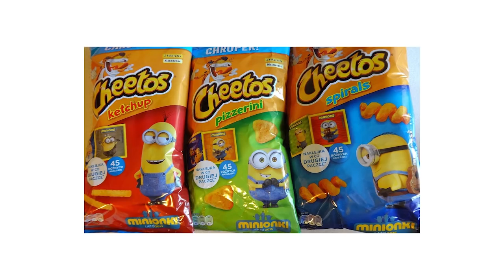10 Alívios Cômicos INSUPORTÁVEIS do Cinema (Parte 2) | TRALHAS DO JON CLASSIC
(Esse vídeo foi originalmente publicado em Setembro de 2017)